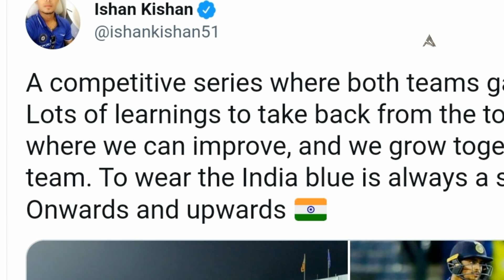Ishan Kishan Responded on Ind vs Sl T20 Series ఓటమి పై ఇషాన్ ఏమన్నాడంటే